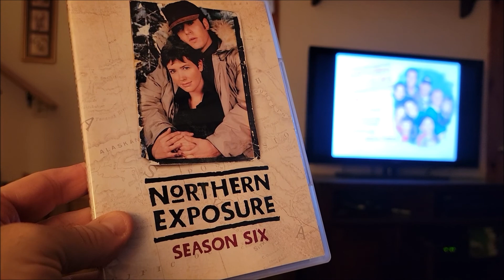Northern Exposure Season Six - 2022-07-06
Finished the first draft today and started the last season of Northern Exposure tonight.

Writing

Audio